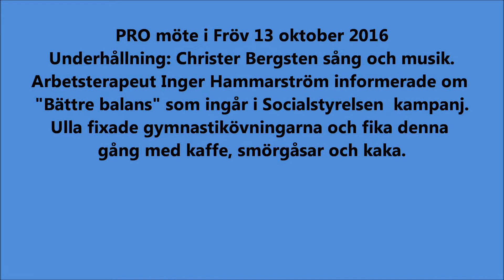PRO möte i Frövi 13 oktober 2016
PRO möte i Frövi 13 oktober 2016. Underhållning Christer Bergsten. Arbetsterapeut Inger Hammarström informerade om "Bättre balans"